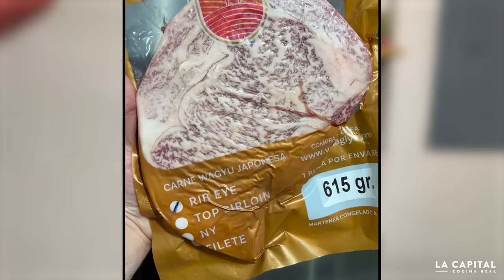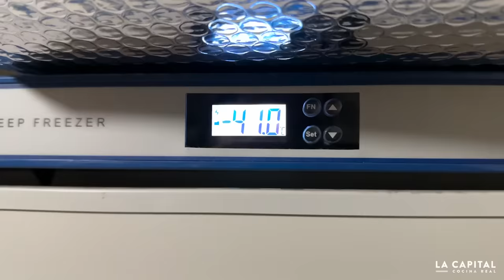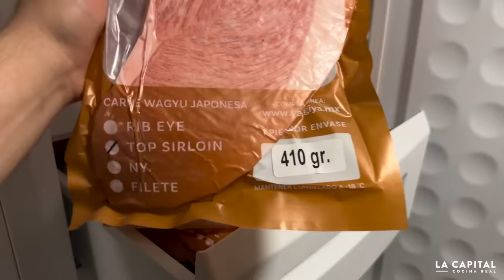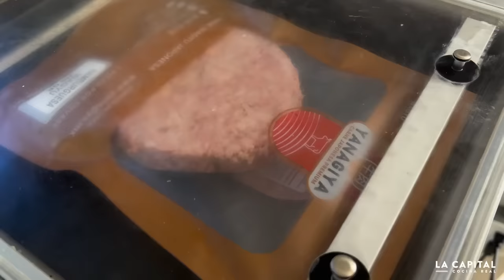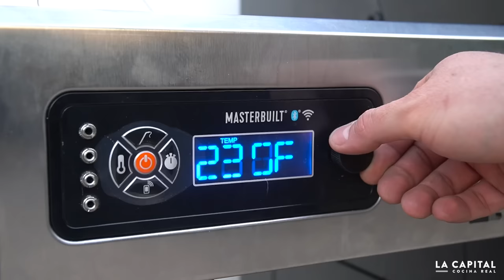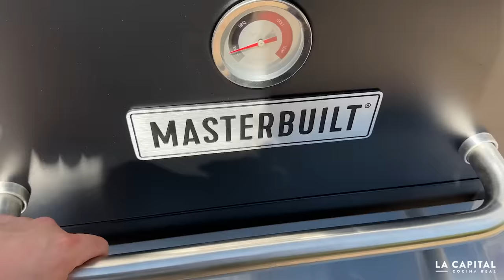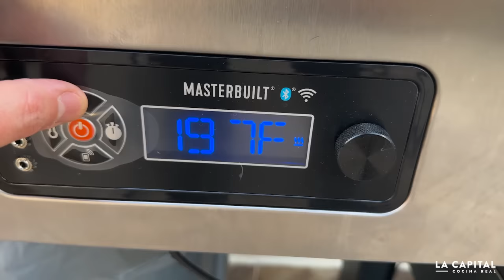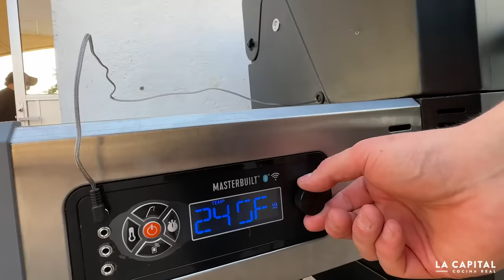Me traje un Brisket desde Japón | La Capital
Mi Equipo:
Asador Grande
Asador Chico
Asador Gas
Horno eléctrico
Ahumador carbón
Ahumador automático
Slow cooker
Olla express
Sartén Cast Iron
Dutch Oven
Mi cámara
Molino de Carne
Cuchillo 1
Cuchillo 2
Cuchillo 3
Sellador al vacío
Rayador de Queso